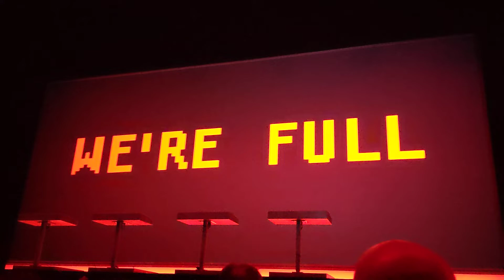Kraftwerk 3D 20220703